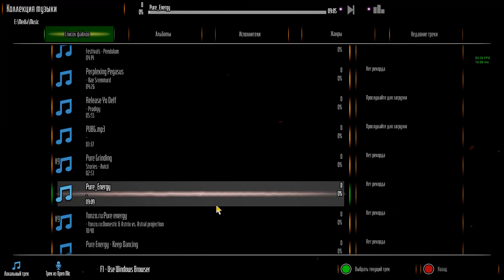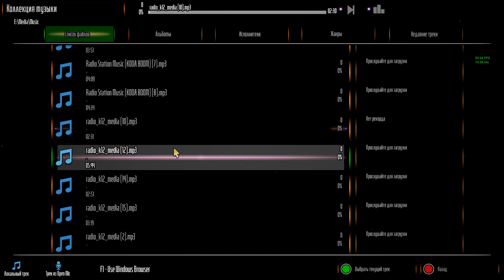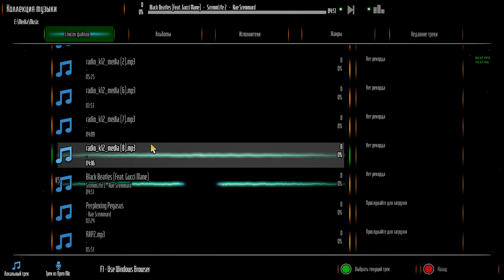BEAT HAZARD 3 Gameplay #2